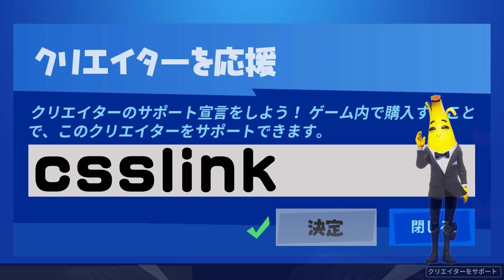【超レアザメ？】チリチャグを食べるとサメは何色になるのか？？検証ほか 新要素イロイロ検証動画 第503弾【フォートナイト/Fortnite】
【コメント・ファンレター・検証リクエストフォーム】
・Youtube上ではなかなかコメントできない方
・他の方にメッセージを見られるのがあまり好きではない方
など、赤ゴリラだけにメッセージを伝えたい！という方は
こちらのフォームをご利用ください♪

アイテムショップ動画やパック紹介はコチラのチャンネルでご紹介しています！

▼クリサポ
csslink

最新の検証動画のコメントで教えてください！
返信欄にはリクエストを書かないでください(*'ω'*)

※撮影は、通常マッチの他、カスタムマッチ・バトルラボ・クリエイティブなどを使用しています。

*このURLにアクセスできなくなっているようですが
こちらのURLから使用させていただいておりました。
【作曲者様のサイトはコチラです】
・ピーリーをさがせ！
■Notzan ACT （ノーザンアクト）様
・エンディング
■TOGA （トガ） 様